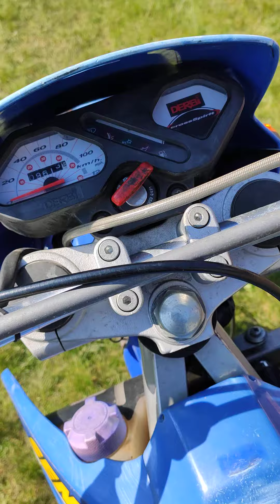Derbi Senda R 2002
Toppar 60 km/h